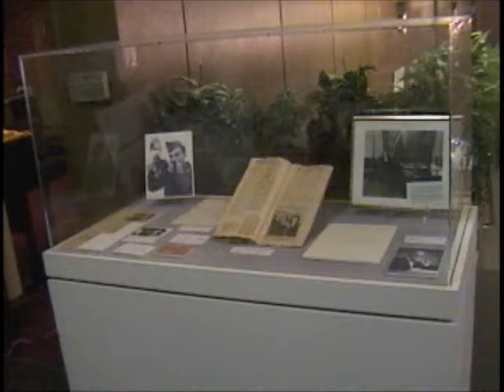RHJC (2003) Tour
Brief May 5, 2003 tour of the Robert H. Jackson Center located in Jamestown N.Y. Two weeks prior to the arrival of Chief Justice William Rehnquist.